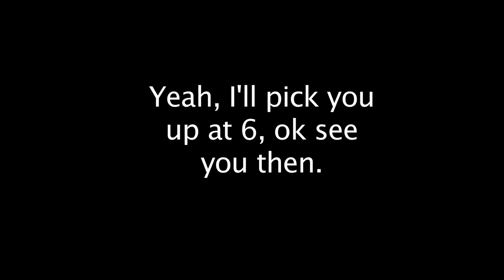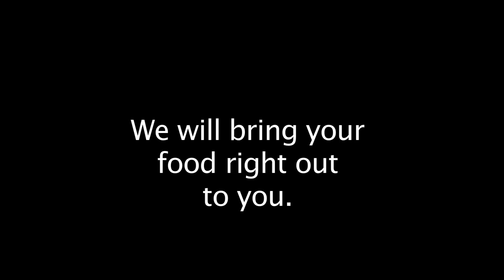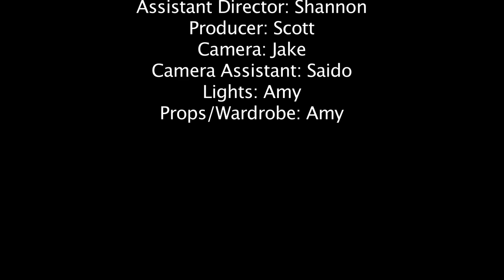White Shorts SLCC Film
Based on a True Story about I think the worst first first date.